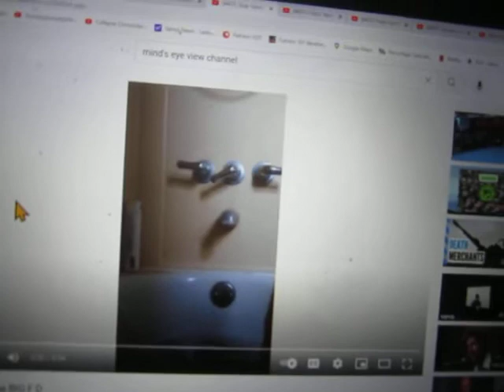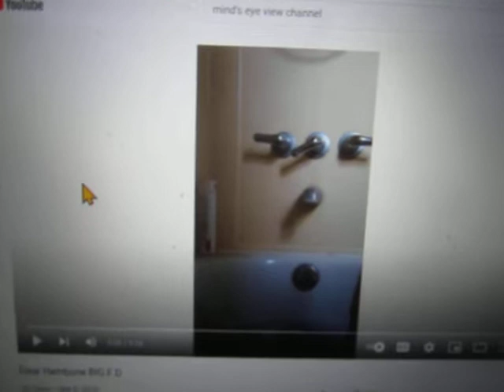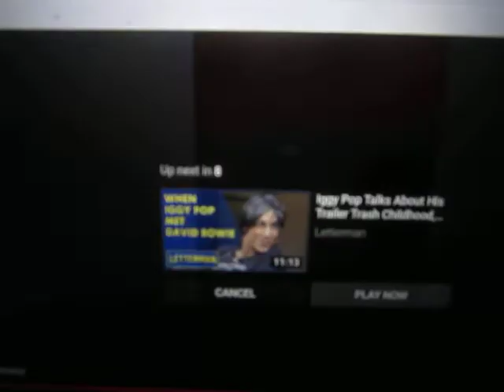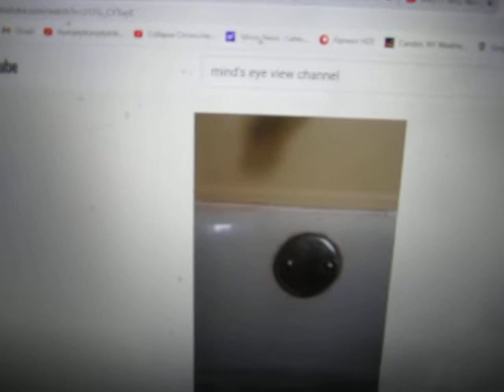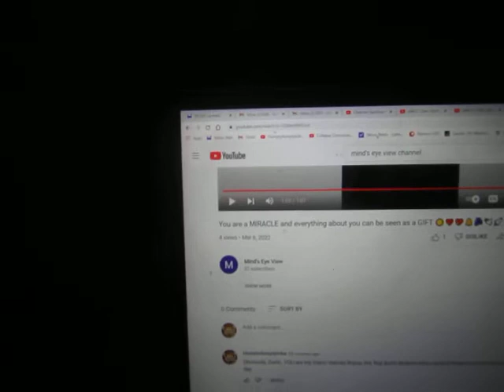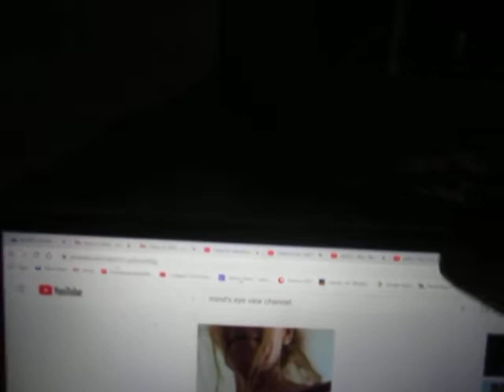A Depressed Doomsday Lonely Heart Goes Shopping For an Exorcist for Dulcinea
I tried, guys... I really tried...